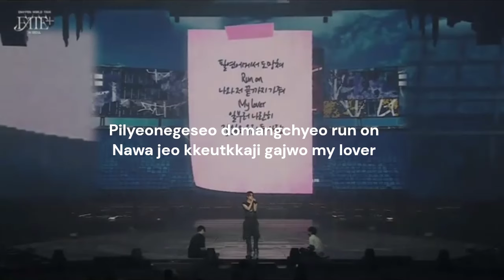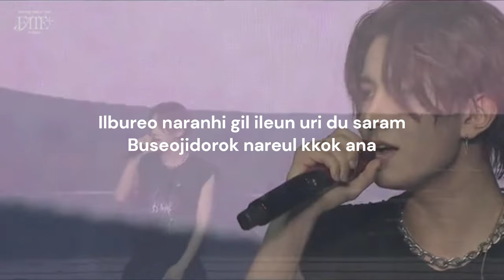Heeseung (희승) - LOVE WINS ALL (COVER) original by IU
FATE PLUS SEOUL KONSER ENHYPEN 2024 - HEESEUNG COVER lagu Love Wins All by IU